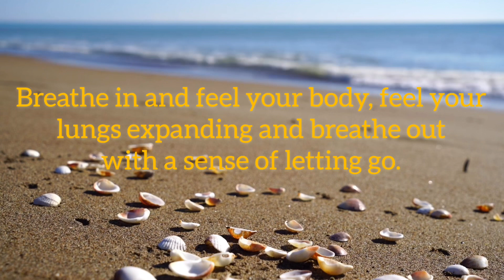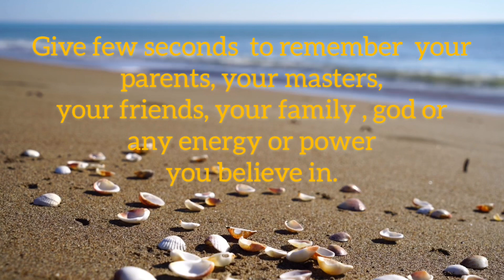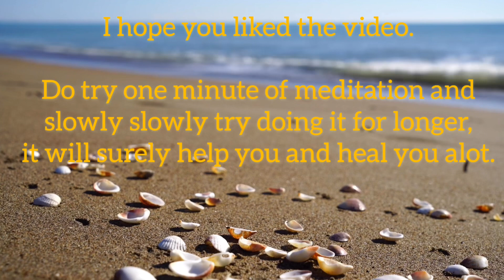How To Meditate In One Minute | Basic Meditation For Beginners | Indian Yogi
Meditation is a beautiful process of connecting to your inner self and letting go all the negative energy inside you .

Watch this video of one minute meditation, you can meditate more then that after few days of normal practice , you will feel so energetic and vibrant.

Share the video with your friends and family and spread happiness among people.

(Travel - Yoga - Food)

Dm or email for any suggestions, enquirers and collaborations.